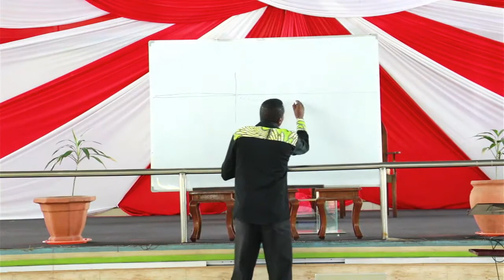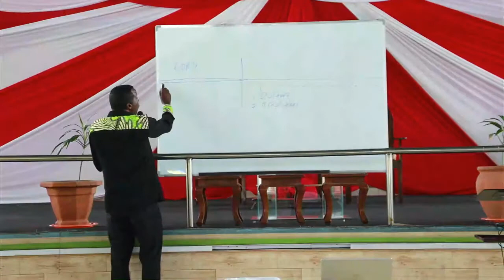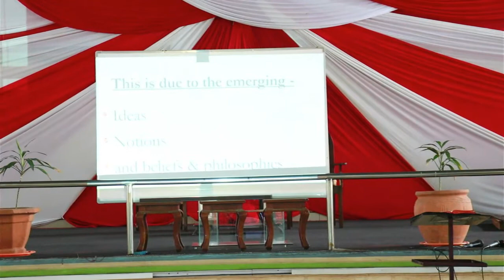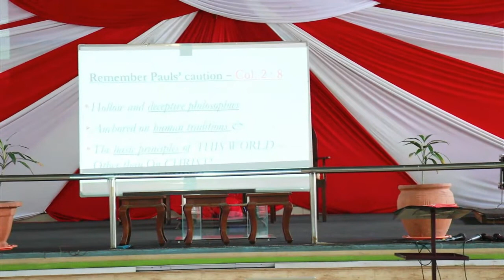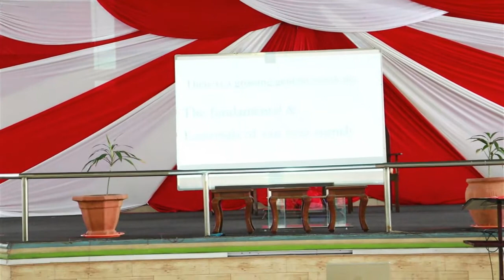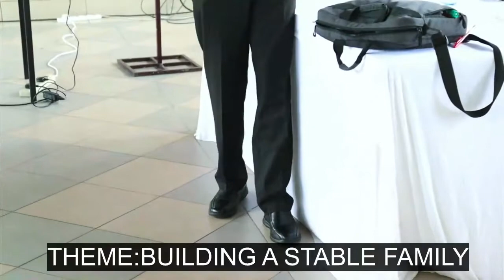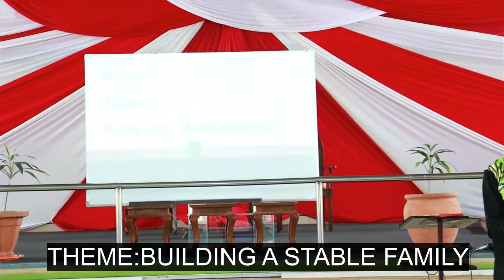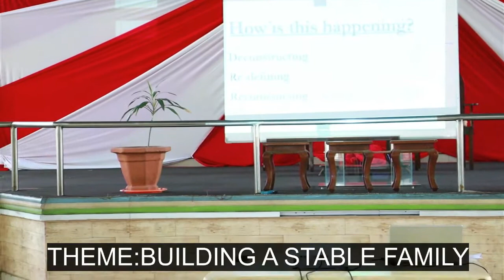Dcc joint seminar part I - Building a stable family